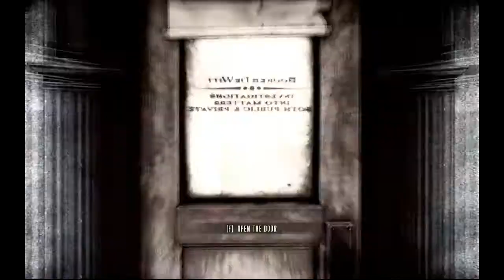Bioshock Infinite - DAISY FITZROY! - Part 20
As the adventure continues I enter Fink's factory with the Vox Populi.  Then, we battle through the Vox Populi to stop Daisy Fitzroy.  Finally, Songbird crashes our zeppelin.